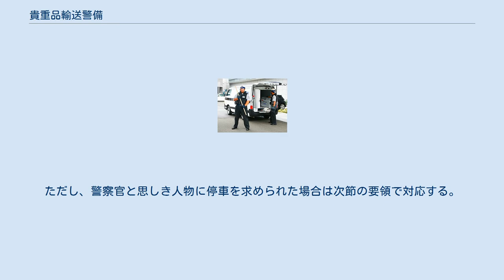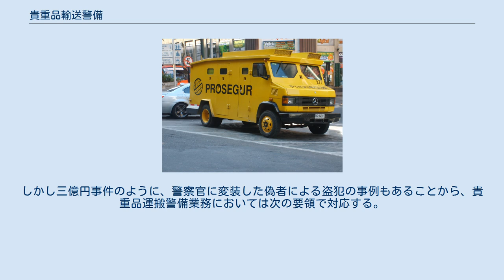貴重品輸送警備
日本銀行京都支店裏口前に停車中の現金輸送車（日通警備） 現金輸送車の警備業務における、警戒杖（左）とポリカーボネート製の盾（右）及び防護ベストの使用例（綜合警備保障） イギリスで使用されている現金輸送車 チリで使用されている現金輸送車 貴重品輸送警備（きちょうひんゆそうけいび）とは、現金、有価証券、貴金属、美術品、骨董品、貴重書籍等を輸送している所有者を警備員が盗難等の事故の発生を警戒する警備業務である。
 一般に現金輸送（げんきんゆそう）と称されることが多い。
警備業法第二条第一項第三号に規定されている業務のため、三号業務（三号警備業務）とも呼ばれる。
また、警備業務検定では貴重品輸送警備ではなく、正式には貴重品運搬警備業務（きちょうひんうんぱんけいびぎょうむ）という呼称である。
 警備会社によっては警送（けいそう）と呼称している場合もある。
 貴重品を警備員が運転する特別な輸送車（現金の場合は現金輸送車）を用い、2名～4名で警戒し、現金の場合は、日本銀行から日本銀行支店へ（基幹輸送）、日本銀行支店から各金融機関へ、各金融機関の本店から支店へ、金融機関から企業へ、およびそれらの逆ルートの輸送がある。
 運行中の車両を停車させようとする不審者、酔っ払い等に対しては警戒を強化し、車両を停止することなく進行を継続する。
ただし、警察官と思しき人物に停車を求められた場合は次節の要領で対応する。
 見知らぬ人物を同乗させてはならない。
 勤務中は警備業務用車両・運搬関係車両から離れてはならない。
 走行中・停車中に関わらず、窓ガラスを開けてはならない。
攻撃（催涙スプレー等）の隙を与えることになる。
 特異情報、交通検問、事件発生時の検問等あるいは速度違反などの理由により警察官に停止を求められる場合がある。
しかし三億円事件のように、警察官に変装した偽者による盗犯の事例もあることから、貴重品運搬警備業務においては次の要領で対応する。